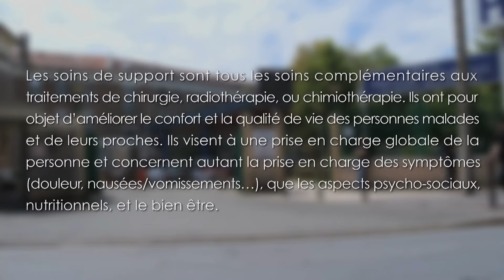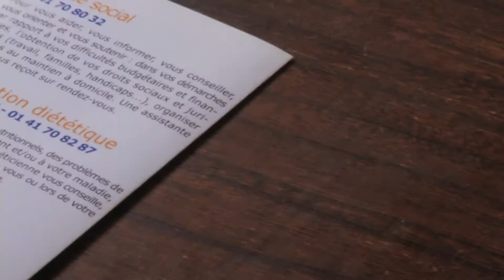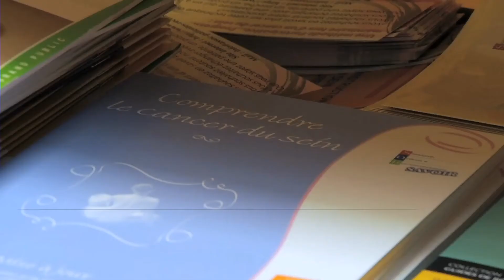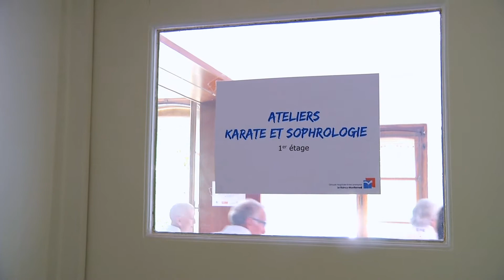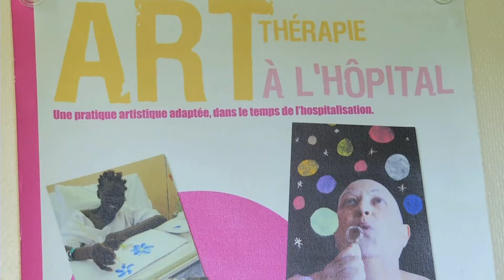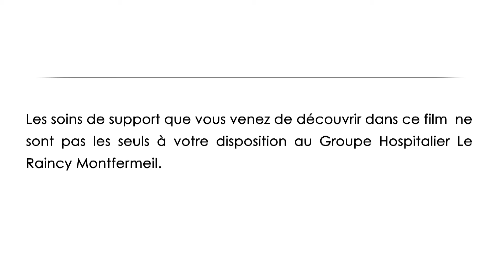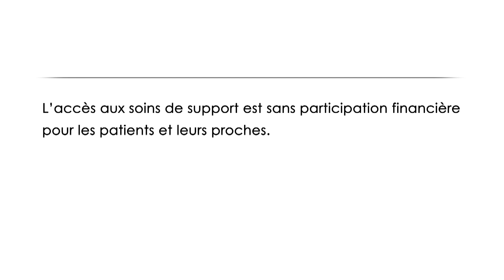L'accompagement des patients atteints de cancer au GHI Le Raincy-Montfermeil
Ce film vise à faire connaître les soins de support. Qu'est-ce que c'est ? Ce sont des soins et soutiens parallèles aux traitements de chirurgie, chimiothérapie et radiothérapie dont les patients atteints de cancer et leurs proches peuvent bénéficier pour améliorer leur qualité de vie, pendant et après les traitements.

Il a également pour objet d'encourager les professionnels à orienter les patients et proches vers les soins de support qui peuvent les soulager.